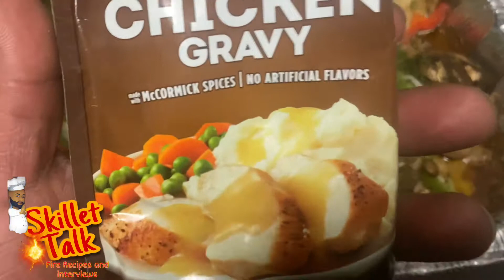How to make The Best Baked Chicken and Rice😋